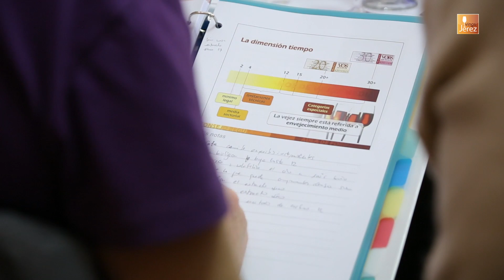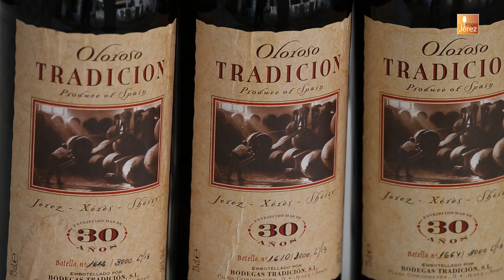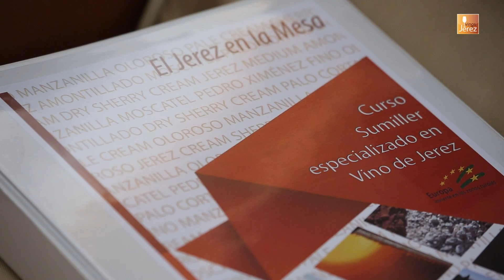Seminario Sumiller especializado en vino de Jerez Dia 2